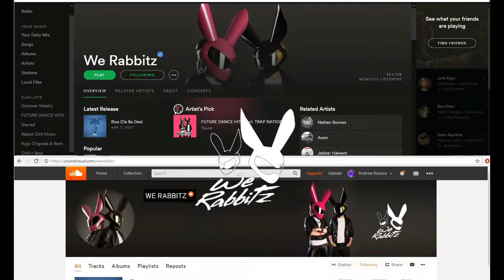FH3 Team Tandem fun in the mountains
Having some fun drifting with the team
Check out all NRG products at getnrg.com and drivenrg.com